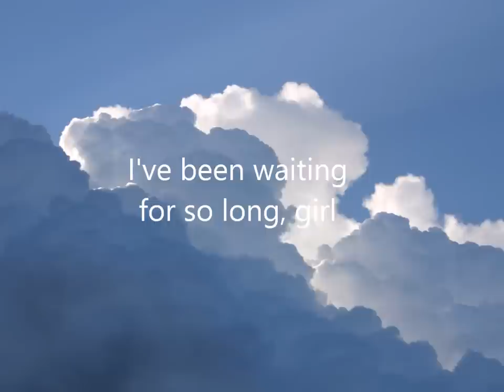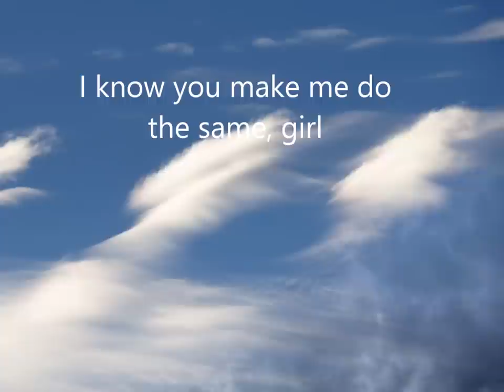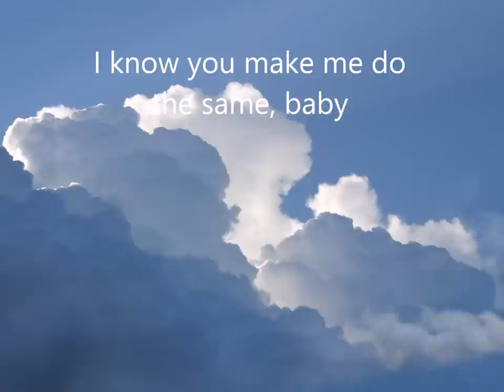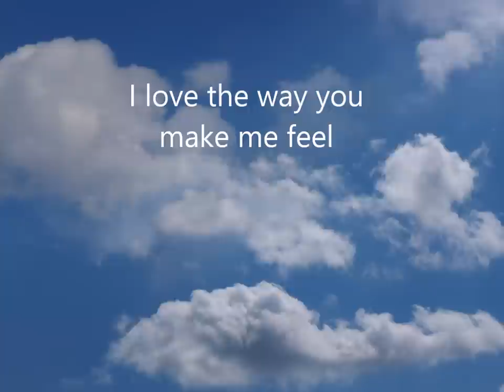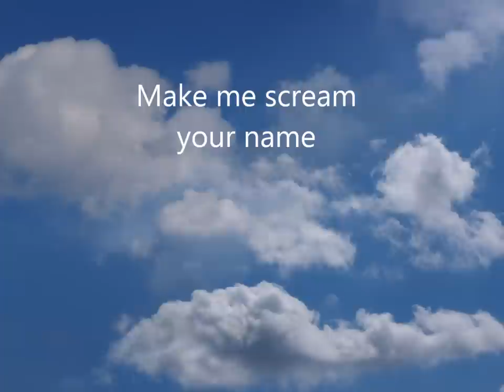Scream My Name ​ ★ Mattias Andréasson - w/Subs & Lyrics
Support The Artists/Labels.

- Composer/Artist: Mattias Andréasson
- Production Music courtesy

Lyrics

I've been waiting for so long, girl
To be with you, alone, girl
Move your back against the walk, girl
Don't be afraid, won't let you fall, girl, no
You don't have to feel no pression
We got all the night, don't stress, girl
Go ahead and get undress, girl
We can do it all the night, and I promiss you

I will make you scream my name
I know you make me do the same, girl
I know you make me do the same, baby
Make me scream your name

Oh, baby, please don't stop
We take it to the top, girl, yeah yeah
We can do it all night long, just me and you, alone
Oh, baby, you're so beautiful, beautiful

It's take to you another level
I love the way you make me feel